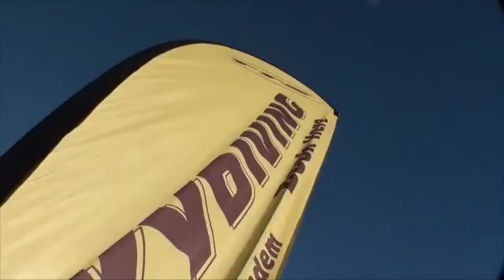250416 LOAD 9